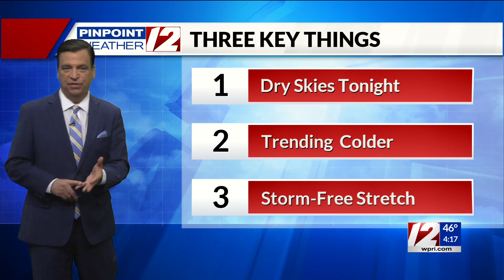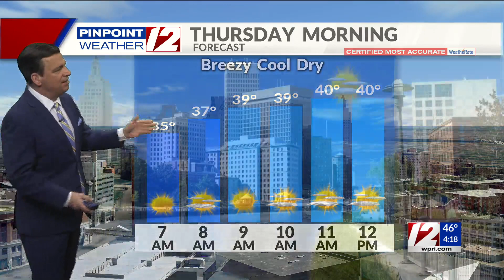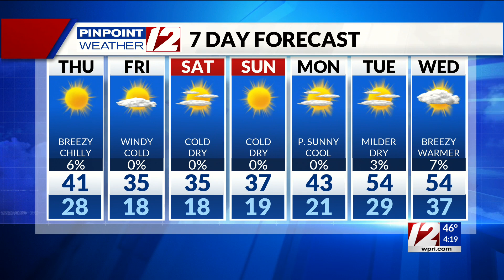Pinpoint Weather 12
Tony Petrarca's Latest Forecast March 3